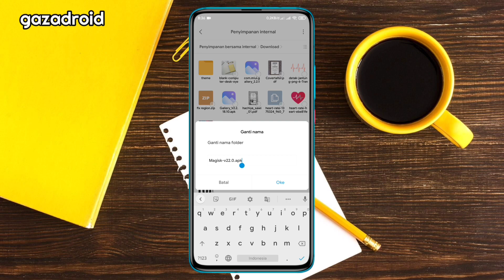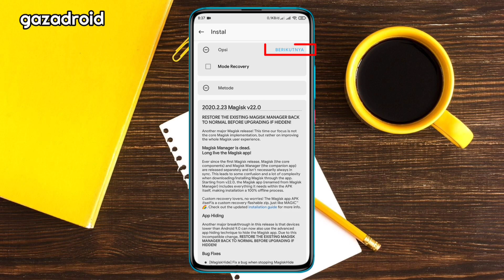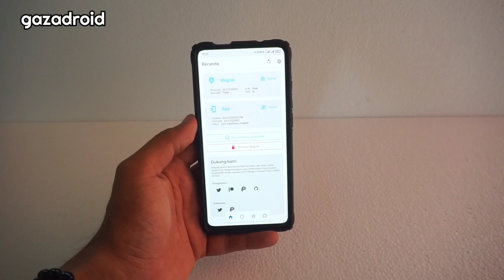Cara Update Magisk 22.0 Terbaru Di Semua Hp Android - Install Magisk Tanpa TWRP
Cara Update Magisk 22.0 Terbaru Di Semua Hp Android

Magisk adalah singkatan dari (Magic Mask)/Topeng ajaib)  merupakan aplikasi open source yang berguna mirip seperti gabungan SuperSU dan XPosed Framework.

Dan pastinya kalian sudah mengetahui bahwa salah satu fungsi dari magisk adalah untuk melakukan ROOT.
Kelebihan dari aplikasi Root ini salah satunya adalah, memiliki berbagai macam module yg berguna untuk meningkatkan kinerja dan kemampuan android termasuk kemampuan untuk meningkatkan peforma gaming pada smartphone android yang digunakan.

Dan dalam video ini, saya akan membagikan cara bagaimana menginstal update magisk yang terbaru untuk semua hp android.

Magisk 22.0
Cara Install Magisk 22.0
Update Magisk 22.0
Magisk Android 11
Cara Install Magisk lewat twrp
cara install magisk tanpa twrp
install magisk via twrp
install magisk tanpa twrp
cara update magisk
cara update magisk manager
cara update magisk terbaru
update magisk manager
update magisk
update magisk terbaru
magisk 22
pasang magisk via twrp
pasang magisk tanpa twrp